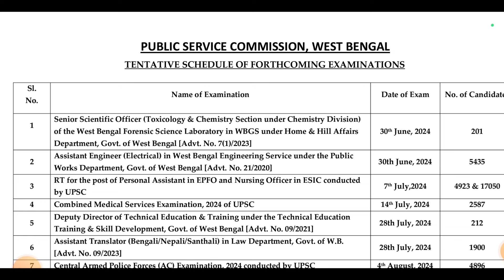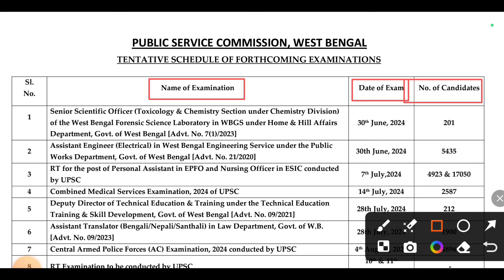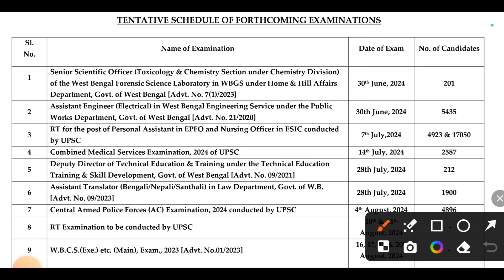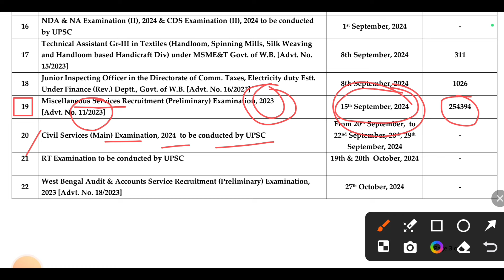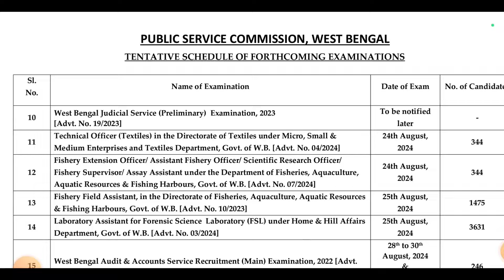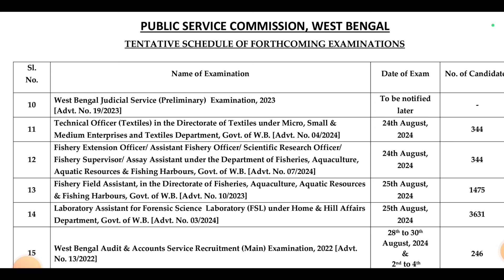🔥 WBCS Prelims 2024 , Clerkship, Miscellaneous Exam Date প্রকাশ করলো PSC | Primary Tet News Today